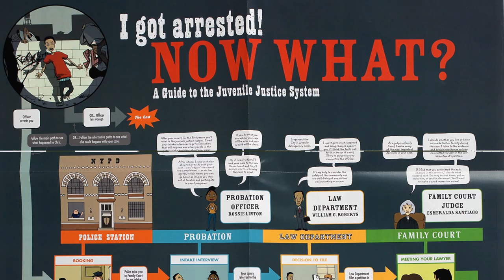The Center for Urban Pedagogy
The Center for Urban Pedagogy is the 2016 National Design Award winner for Corporate & Institutional Achievement.

Courtesy of BBDO New York and RadicalMedia